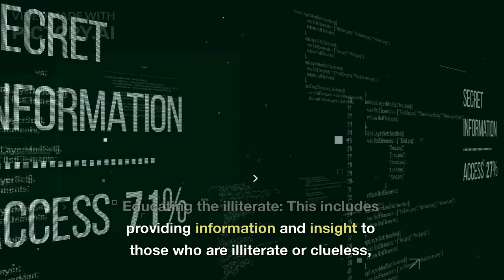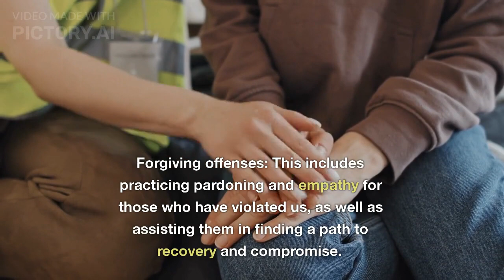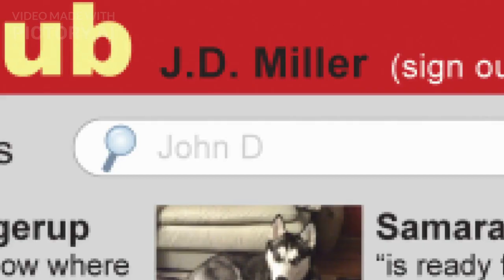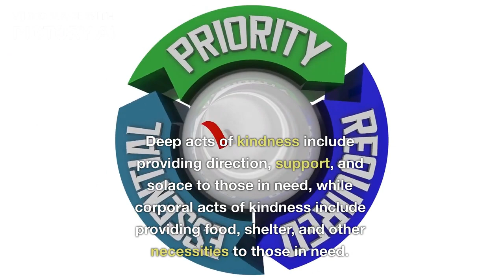spiritual and corporal works of mercy | Spiritual Works of Mercy Activities | works of mercy games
spiritual and corporal works of mercy | Spiritual Works of Mercy Activities | corporal works of mercy games

The forbidden "Salt Pouch" instantly transforms any human into their peak functioning state,
Let us make money. HURRY UP, Know before you, then take.

What happens when you put the most impressive energy source on the planet close to your thumping heart? You're going to find out... Did you had any idea that a huge number are strolling around with a salt pocket under their Versace shirts? It's valid.
How could they do this? Did you had at least some idea that numerous Buddhist masters wear a salt pocket and they have been doing it for millennia and not informing anybody?
It's really fascinating if you were to ask me...
since, supposing that there's one point we can make about this universe...
It's that... It's salt. No ifs, ands or buts, salt is the main minerals in the world... The sea is loaded up with it. Plants are loaded up with it. The soil is loaded up with it... Rocks are made from it...
Your blood is loaded up with it... Individuals get by for quite a long time at a time in a medical clinic bed off only salt and water...It safeguards without question, anything for an endless measure of time…It is the basic structure block of creation...Also, obviously, it gives gems generally their power...In any case, I'm not letting you know anything you didn't as of now have the foggiest idea.
What you don't know...is there a particular Sort of salt. that has been pursued somewhere around lords, sovereigns and rulers for generations.
Salt that has been uncovered from an old ruin. which has been deductively tested. and displayed to have a vibrational energy that is off the charts. This salt is so strong, you simply need to put it close to your heart and your fate promptly begins to change...
Examples of overcoming adversity with this salt... are past belief. are spilling out each and every day...because of this salt.
We refer to it as "Otherworldly Salt".
At the point when this "Otherworldly Salt" is set facing your chest...it causes a genuinely unforeseen peculiarity. There is a place of moment correspondence between the salt on your chest. furthermore, the salt in your heart that makes a power field of positive energy.
This energy endlessly becomes stronger...This thusly achieves a concordance in your life that no charm or knickknack can offer. You will feel love the entire day. Individuals will feel your adoration and need to give it back to you. Individuals will need to track down ways of giving you cash...
You simply take it easy. What's more, let the salt accomplish practically everything.
Also, your life will simply get simpler and more straightforward...Jews Call it Jewish salt.
Buddhists call it Buddhist Salt.
Also, I call it the exact opposite thing you'll at any point have to purchase for your outcome throughout everyday life...Since how it will help you is that good.
Presently I might want to favor you with the insight of this almighty mineral... that can turn your life around in a very small space... regardless of how irredeemable you figure what is happening might be...
However, not everything salt is made something similar.
Researchers accept there is just a single sort of salt this could allude to…